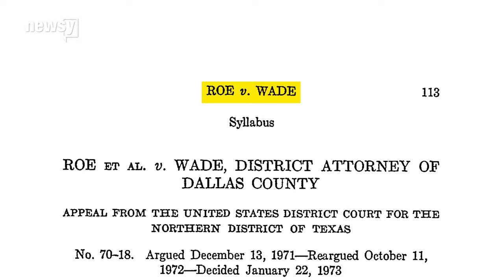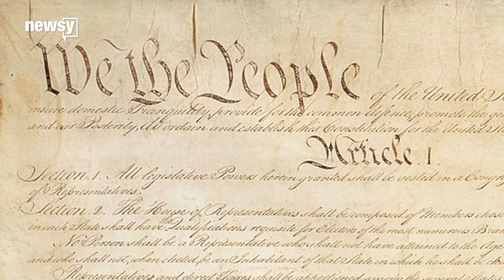Roe v. Wade, explained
The decision effectively legalized abortion across the country.